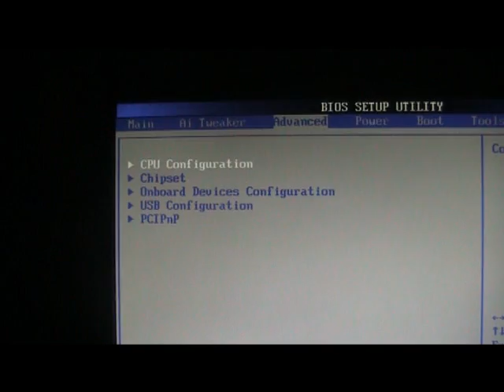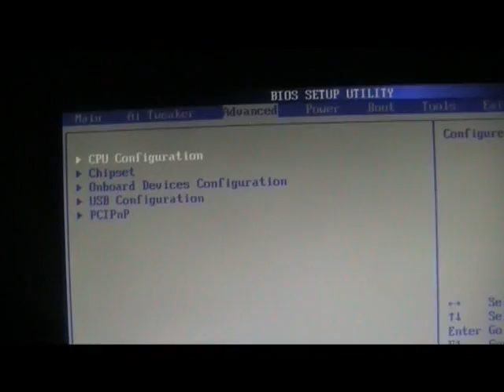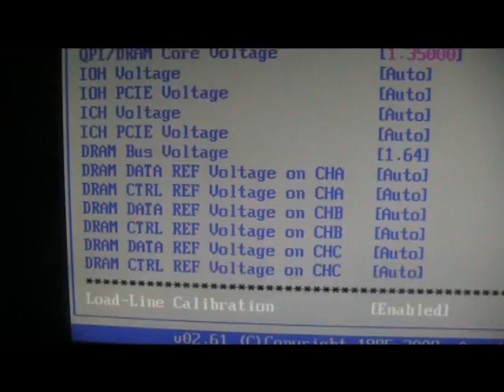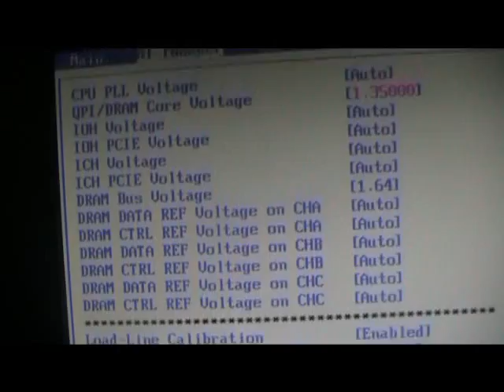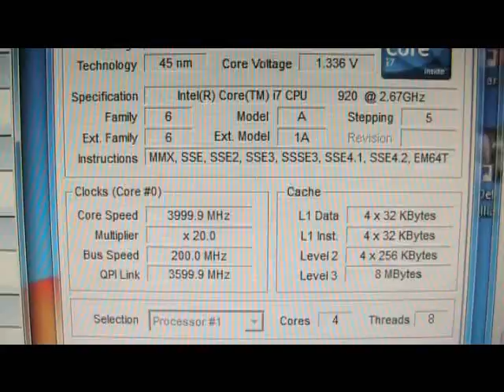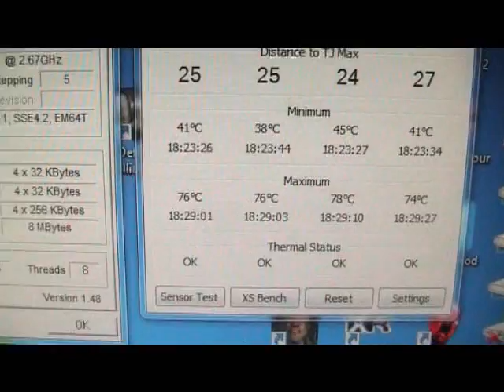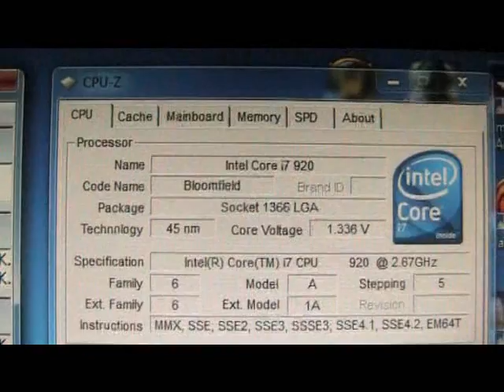EASY I7 920 Overclocking @4.0GHz stable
First time overclocking my Core I7 920 DO

C STATE TECH
Its a technology by intel which allows the OS to independently lower the frequency of the cores when the need be thus saving power. If it's disabled then both the cores will run at a fixed frequency. Enabling it will allow the OS to make the core's run at different frequencies thus making optimum use of power.

C1E SUPPORT
reduces your multiplier and voltage to your CPU when it's performing routine tasks that don't require much.

C state tech and C1E support are power saving features. Its best to turn these off while overclocking so your volts and frequencies don't change on you.

CPU TM FUNCTION
TM function is your temperature safety shutdown, if you go higher then the cpu thermal design it will shut down or seriously throttle down automatically

When overclocking you will exceed the thermal design so leave TM function off.

EXECUTE DISABLE BIT
Execute Disable Bit is a system feature that, if present
and enabled, allows the notebook's processor to
distinguish between bits of code that should be
executed and the ones that cannot be, as they pose a
threat to the system.

Your choice to turn Execute disable Bit on or off

LOAD LINE CALIBRATION
 If you've disabled C1E and SpeedStep, then turn on Load Line Calibration. Otherwise, leave it at auto/disabled. This feature helps with VDroop.

SPEEDSTEP
that allow the clock speed of the processor to be dynamically changed by software. This allows the processor to meet the instantaneous performance needs of the operation being performed, while minimizing power draw and heat dissipation. always keep this off